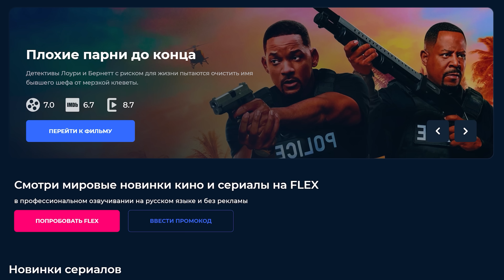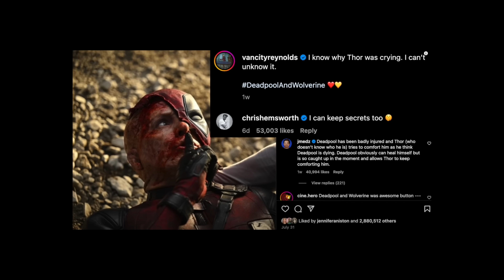Дэдпул и Росомаха 2 - приквел к Секретным Войнам?